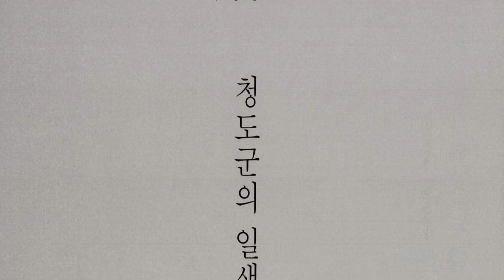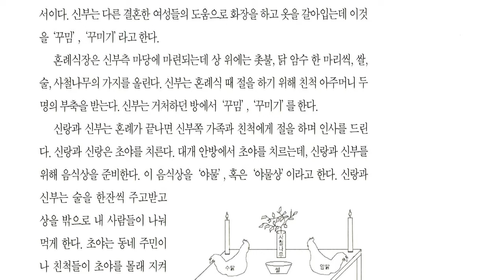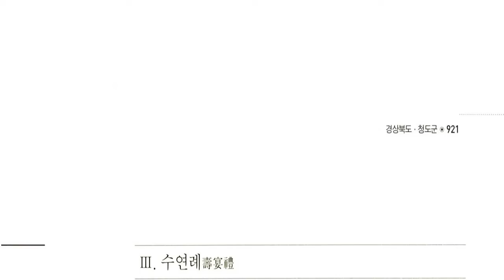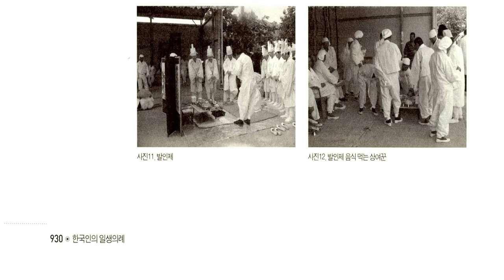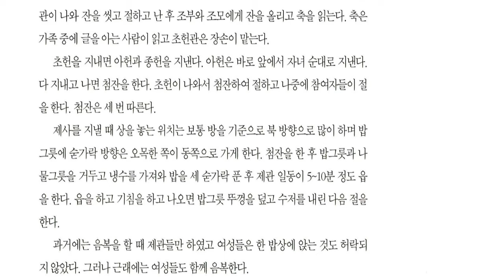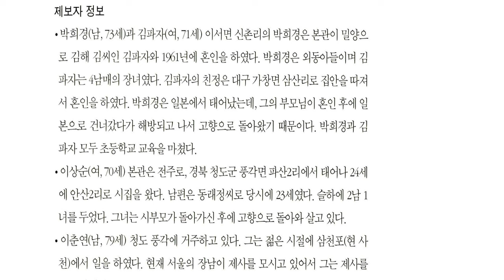경상북도 일생의례, 청도군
경북 남단 중앙에 있는 군

면적 696.50 km2. 인구 5만 6,658(1999). 동쪽은 경주시, 서쪽은 대구, 남쪽은 경남 창녕군 ·밀양시와 울산, 북쪽은 경산시와 대구에 접한다.

동쪽에는 태백산맥의 말단산지로서 가지산(加智山:1,240 m)·문복산(文福山:1,014 m)·운문산(雲門山:1,188 m) 등이 솟아 있고, 서쪽에는 비슬산(琵瑟山:1,084 m)·수봉산(秀峰山:593 m), 북쪽에는 삼성산(三聖山:663 m)·용각산(龍角山:693 m)·선의산(仙義山:756 m)·구룡산(九龍山:675 m), 남쪽에는 철마산(鐵馬山:630 m)·화악산(華岳山:932 m)·천왕산(天王山:619 m)·묘봉산(妙峰山:513 m) 등이 솟아 있다.

밀양강(密陽江)의 원류(源流)인 동창천(東倉川)과 청도천(淸道川)이 각각 동쪽과 서쪽에서 흘러내려 중앙 남단부에서 합류하면서 그 유역에 산동(山東)·산서(山西)의 두 계곡분지를 형성하고 있다. 운문 ·금천 ·매전의 3개 면을 포함하는 산동지방에는 동창천 연안에 좁은 곡간(谷間) 충적지가 형성되어 있고, 청도천 유역의 6개 읍면을 포함하는 산서지방에는 보다 넓은 충적지가 전개되어 있다.

내륙에 있어서 기온의 연교차가 크다. 연평균기온 13.1 ℃, 1월 평균 －1 ℃, 8월 평균기온 27 ℃이며, 연평균강수량은 1,125 mm이다.